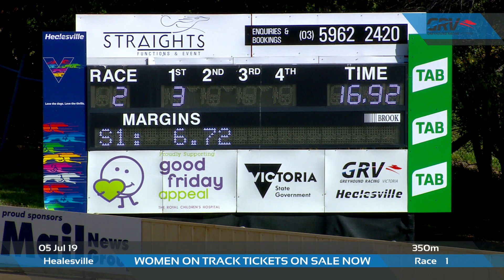HVL FRI 05 JUL 19 R2